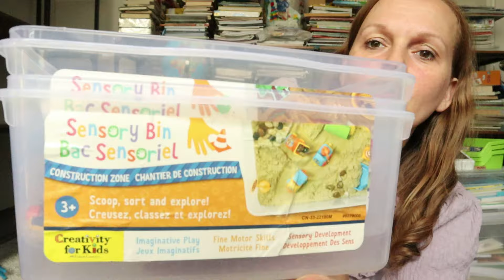ANSWERING ALL OF YOUR QUESTIONS | Get to Know Me and 3,000 Sub Giveaway!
Hey ladies! Today I'm answering all of your questions! Come get to know me a little better and take part in the 3,000 subscriber giveaway!

You all asked:  How are ya'll enjoying the state,  and how easy was it to find a good church,  co-op, and homeschool group?  I want a move out of state in the near future, so any advice would be great!

How do you manage household duties with school? What do priorities look like at your home? As far as do you clean up first or do school first or God's word first? God bless you

You're oldest is already graduated... did you homeschool him? If so, how did the middle school/high school years go for you?

Did you always know you wanted to homeschool?

How is your family settling in?

What are some of your favorite ways to keep littles busy while big kids do school?

I hope you all enjoy getting to know me more through answering your questions and thank you SO much for supporting this channel and getting us to 3,000 subscribers! You all are such a blessing!

Ratuken! Get $30 cash back when you sign up & make a qualifying purchase: